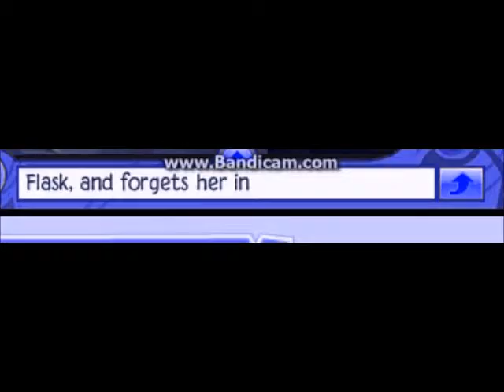AJMV~D-O-L-L-H-O-U-S-E. (Very Colorful and A bit flashy)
Omg this took me forever to make! IT TOOK ME A MONTH! (only because i was too lazy to finish the rest) But its FINISHED! Its a complete song! I DO NOT OWN THE LYCRIS. Credit to : Zacora9, Ipadair03 (me), Philipandrose, Duncan131, Awwgirl1, Princessmeily109, and Melanie Martinez! Melanie Martinez is the singer, Thank you so much everyone for helping me make this video! Thank you so MUCH! ~♥Ipadair03♥